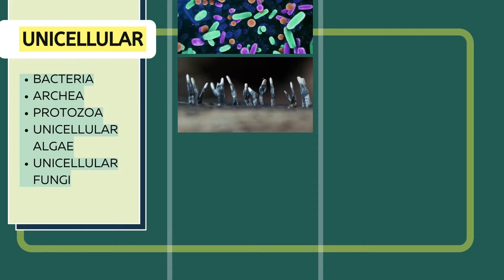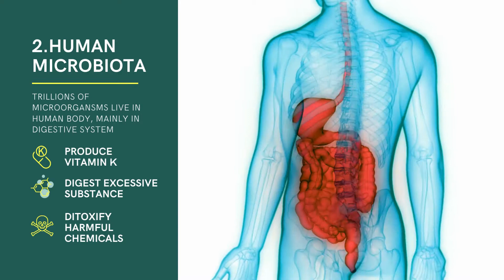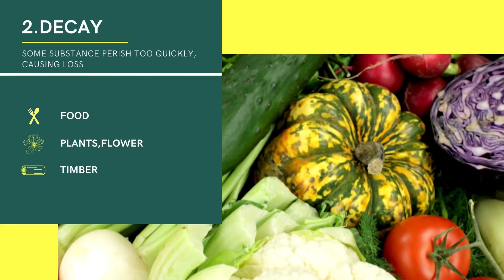BENEFICIAL AND HARMFUL MICROORGANISMS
Made By Fadz